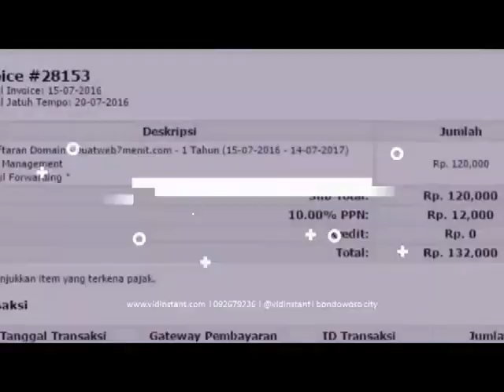peluang usaha freelance minyak ikan lansia di Langsa Aceh Hub 081282707458